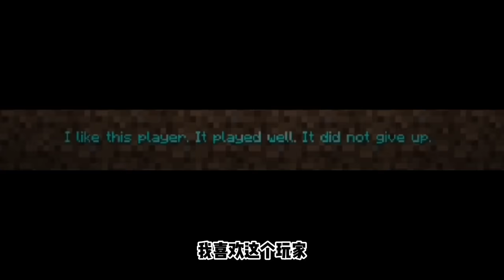我的世界：你知道MC中第一个村民和建筑是如何诞生的吗？